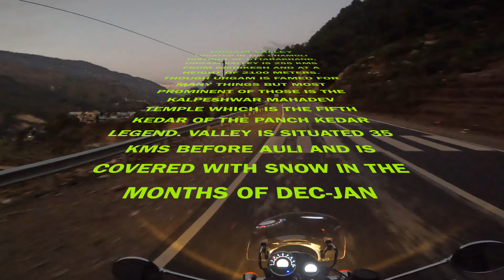Urgam / Kalpeshwar Mahadev adventures - UniyalG vlogs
This Sunday Vlog gives you a sneak peek of our short but utmost adventurous trip to urge valley in Chamoli district of Uttarakhand. Though Urgam is famed for many things but most prominent of them is the Kalpeshwar Mahadev temple, which is the fifth Kedar of the Patch Kedar legend.

Please follow @nat_wild_shots on Insta for more.